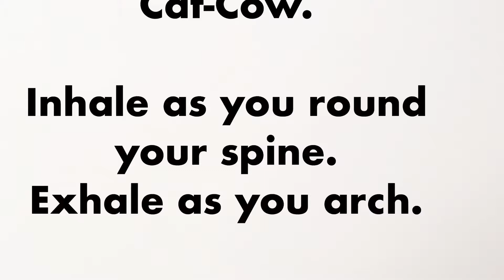Cat-Cow Pose: Pre-bedtime Gentle, Restorative Yoga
Pre-bedtime Gentle, Restorative Yoga